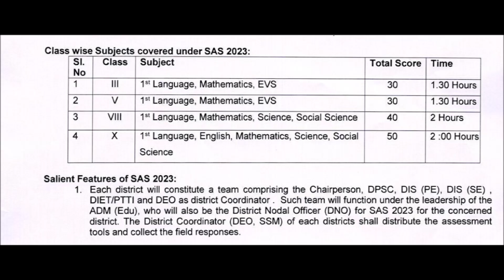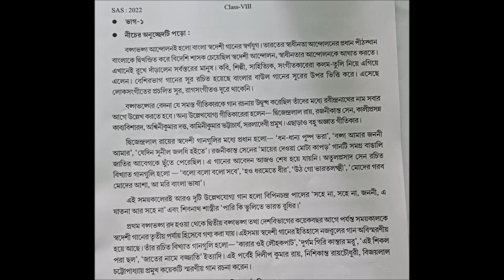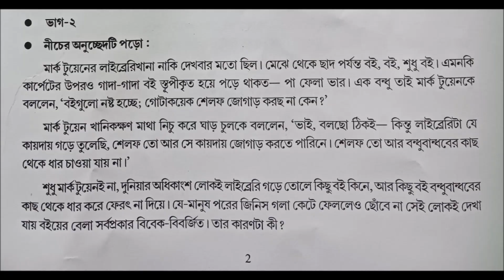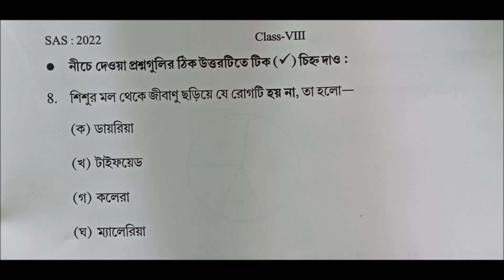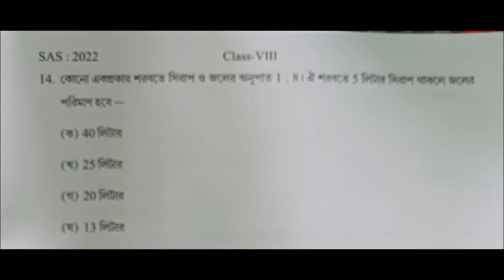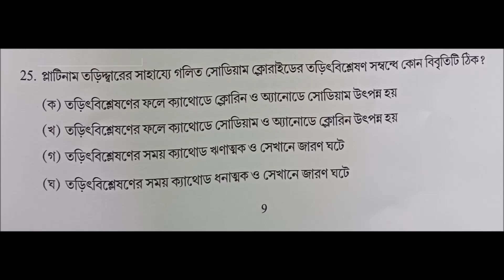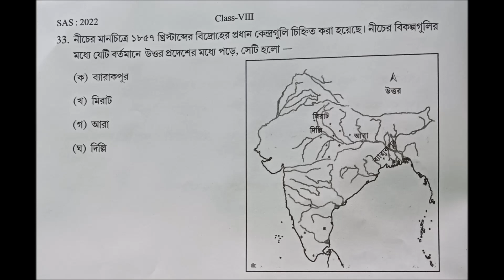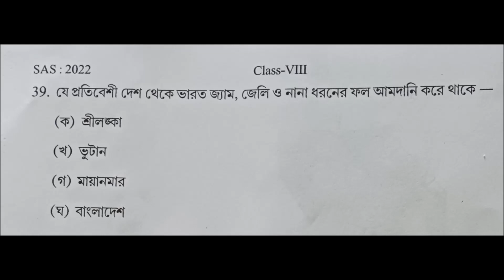SAS03, Class 8, Question Paper of 2022, State Achievement Survey, SAS Model Questions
In this video, we are excited to provide you with a glimpse of the State Achievement Survey (SAS) for the year 2023, specifically tailored for Class 8 students. We will be discussing the question paper from the 2022 SAS, which can serve as a valuable resource for students, teachers, and parents looking to understand the assessment and prepare effectively.

Key highlights of this video:

Overview of SAS 2023 and its significance.
Detailed analysis of the Class 8 question paper from the State Achievement Survey conducted in 2022.
Insights into the types of questions, format, and subject areas covered in the exam.
Tips and strategies for students to excel in SAS 2023 based on the previous year's paper.
How to use the SAS question paper as a study aid.
Whether you're a student gearing up for SAS 2023, an educator looking for teaching insights, or a parent wanting to support your child's education, this video will provide valuable information.

Thanks.